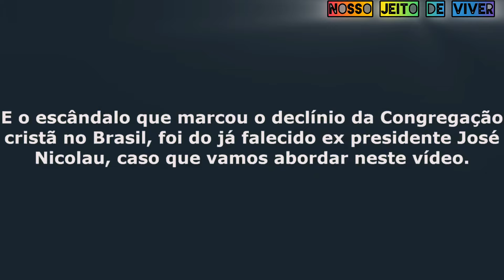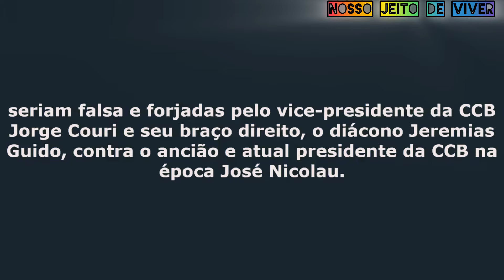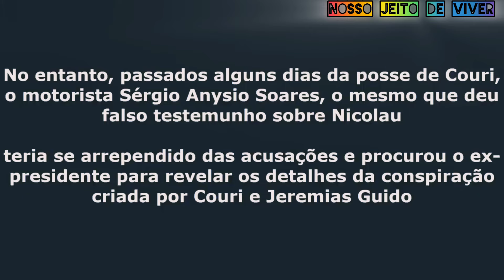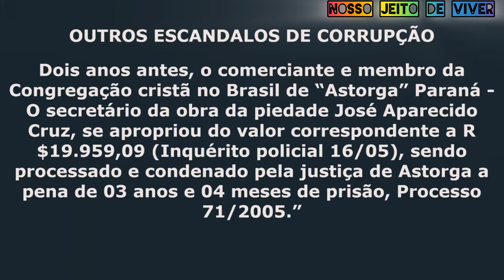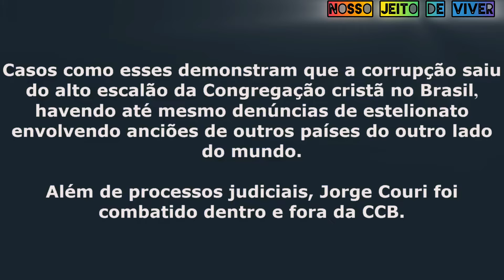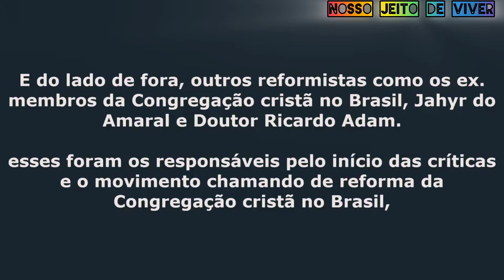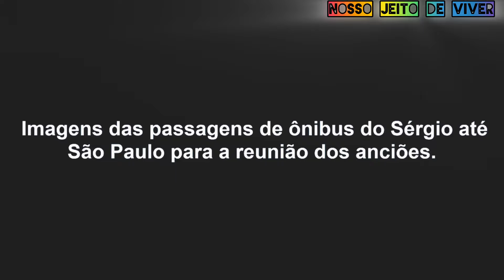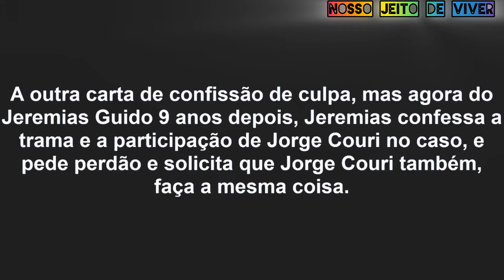MAIOR ESCÂNDALO na CCB Brás( PARTE1) disputa pelo PODER (José Nicolau x Jorge Couri).